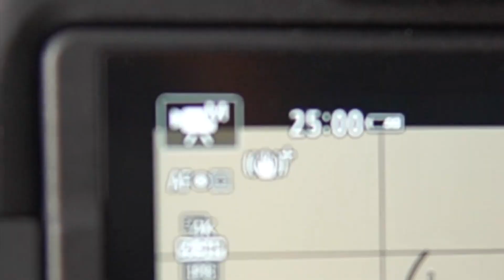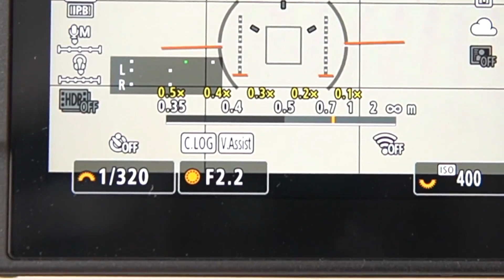【布瞎BB】佳能RF 85mm F2（ft.适马 56mm F1.4 DC DN）